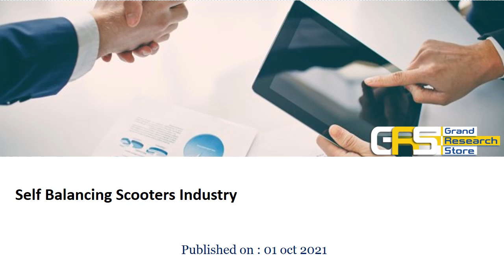Self Balancing Scooters Industry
The global Self Balancing Scooters market was valued at 472.2 Million USD in 2020 and will grow with a CAGR of 3.56% from 2020 to 2027, based on Our Researcher newly published report.